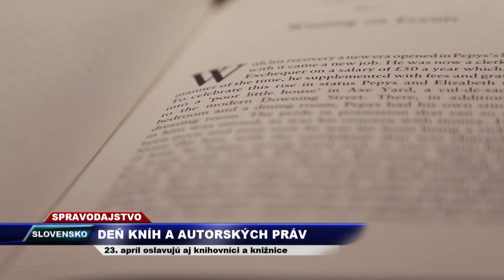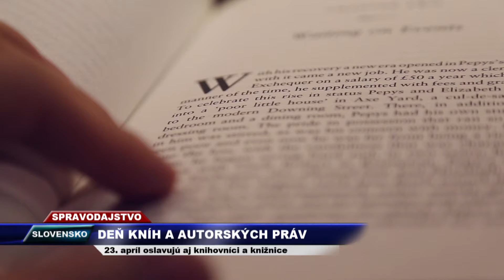TV SEVERKA Svetový deň kníh a autorských práv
UNESCO vyhlásilo 23. apríl za Svetový deň kníh a autorských práv.
SLOVENSKO. Snahou je nielen vyjadriť uznanie knižnej a vydavateľskej oblasti, ale tiež upozorniť na problematiku právnej ochrany tvorcov literárnych diel.